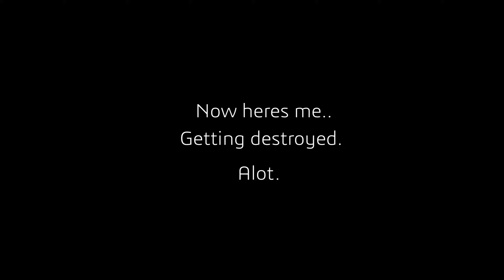WoW 7.1.5 Balance Druid World PVP - KITING TO THE MAX ( Don't let me freecast tho)